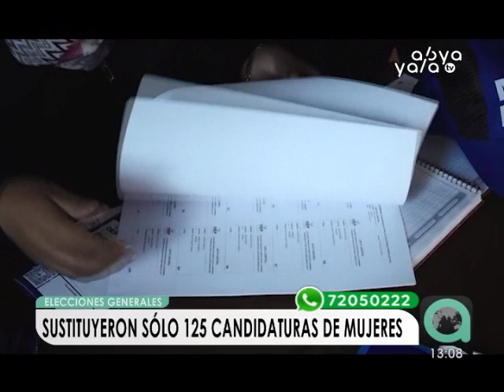TSE exhorta a cumplir con criterios de paridad y alternancia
El Tribunal Supremo Electoral (TSE) exhorta a organizaciones políticas a cumplir con los criterios de paridad y alternancia en la conformación de las listas de candidaturas de acuerdo al reglamento electoral, siendo que sólo se sustituyeron 125 candidaturas correspondientes a mujeres, dejando pendiente 364 sustituciones. Por el contrario, las candidaturas de hombres se completaron con 144 y se dejó pendiente 370 acefalías.